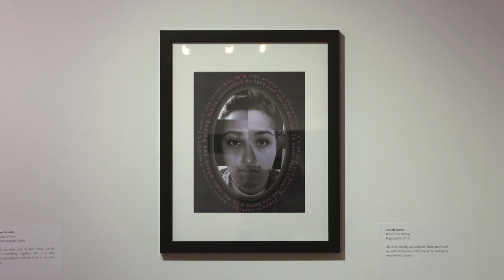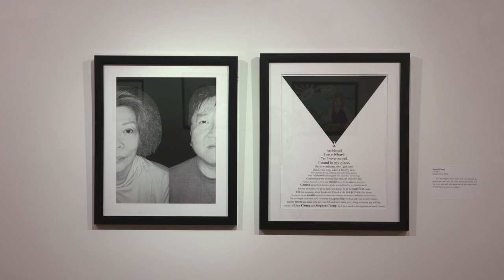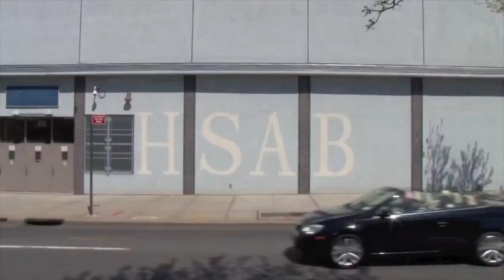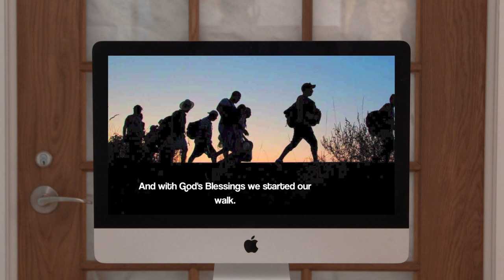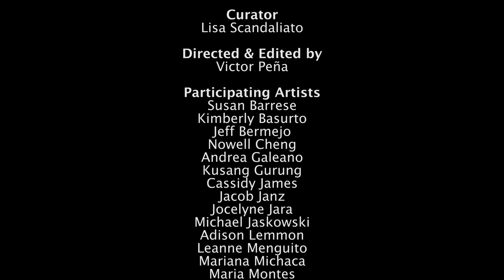Kin: Contemplations (High School for Art & Business)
Kin: Contemplations
High School for Art & Business
Hosted at the QCC Art Gallery

In conjunction with the recent exhibition, Uncle Charlie, a partnership was forged between the QCC Art Gallery and the High School for Art & Business, Corona. The collaboration focused on creating works of art that celebrate the diversity of the Queens community. Aspiring artists from the High School for Art & Business engaged in several lessons concerning family as a central theme, where multiple artistic platforms were explored, including digital film, graphic design, painting, and illustration. Marc Asnin presented a lecture at the High School that drew upon his experiences as a documentary photographer.

Commercial Design
Students incorporated typography and poetry to inform a portrait of a family member(s). Students wrote about their family using spoken word and poetry techniques, and were then developed into a virtually representation in the form of a portrait using Adobe Illustrator.

Advanced Studio
Students took inspiration from a photograph to create a detailed painting and/or illustration of a family member or multiple members. A reflective writing piece was developed that discusses their creative process, including their thoughts, ideas, and artistic decisions regarding how he/she used his/her family member as subject matter.

Digital Film
Students created a documentary film with the central idea of family. The students worked with film editing software to creatively combine movies, photography, music, and dialogue to portray their own documentary.

The High School for Arts and Business (HSAB) is a dynamic learning environment that offers an array of coursework within the visual arts and business realm -- while providing rigorous academic experiences in all subject areas. Our students do not come in with a portfolio however at HSAB, students have the opportunity to engage in a visual arts sequence that optimally leads to a Chancellors Endorsed Arts Diploma upon graduation. Throughout their four years as visual arts majors, students develop a multitude of skills ranging from studio practice and portfolio preparation to graphic design and technology.

Curator
Lisa Scandaliato

Victor Peña

Participating Artists
Susan Barrese
Kimberly Basurto
Jeff Bermejo
Nowell Cheng
Andrea Galeano
Kusang Gurung
Cassidy James
Jacob Janz
Jocelyne Jara
Michael Jaskowski
Adison Lemmon
Leanne Menguito
Mariana Michaca
Maria Montes
Chelsea Morales
Layla Rodriguez
Yesenia Rojas
Braxthon Saula
Celine Sierra
Joyce Tan
Emily Torres
Yarlin Vargas
Xi Wang
Ying Zhang

Music
"Dream Culture"

Project Supervisor
Phillip Roncoroni

QCC Art Gallery Executive Director
Faustino Quintanilla

QCC Art Gallery Assistant Director
Lisa Scandaliato

Special Thanks
Ana Zambrano Burako
Principal, High School for Art & Business

Stephen Goodman
Vice Principal, High School for Art & Business

Gina Cestero
Art Teacher, High School for Art & Business

Marc Asnin
Photographer

This exhibition was made possible in-part by a grant from the National Endowment for the Arts.